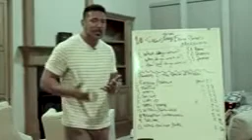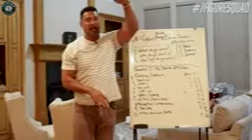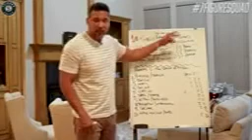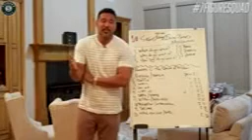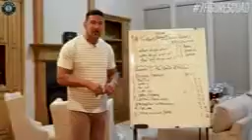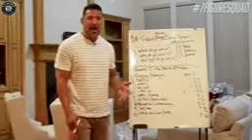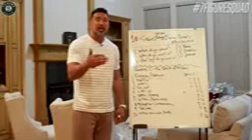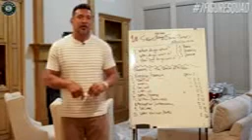10 BIBLICAL SIGNS THAT WILL SHOW YOU WILL BE A MILLIONAIRE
backup bible verses to know your financial status